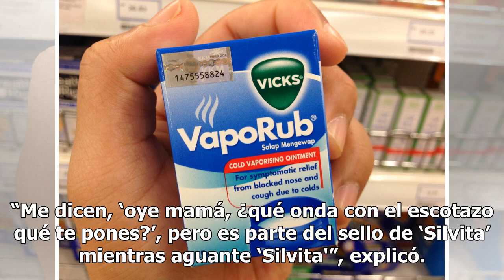¿Por qué sus escotes le causan problemas a Mayrín Villanueva en casa? | La Opinión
El "hombre de la casa" no está de acuerdo Mayrín Villanueva, actriz mexicana. Foto: Getty Images / Instagram A sus 48 años Mayrín Villanueva sigue siendo una de las actrices mexicanas más sensuales de la televisión hispana. Famosa entre otros trabajos por su personaje de “Silvita” en la serie “Vecin...